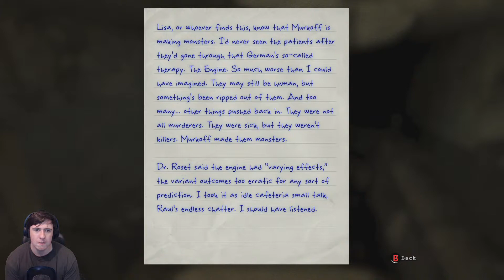Outlast: Whistleblower | Part 3 - I'm Into It [With My Face]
This is a bloody freaky experience. And I scream like a bitch.

Twitch.tv/ComradeCaihelM
Mixer.com/M45R
I'm also on CocoScope: CocoScope.com/ComradeCaihelM